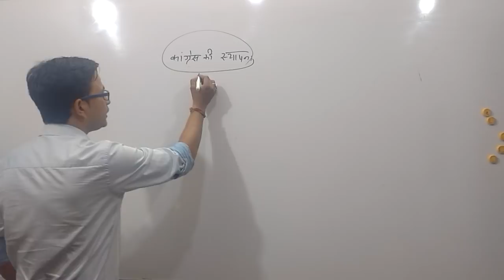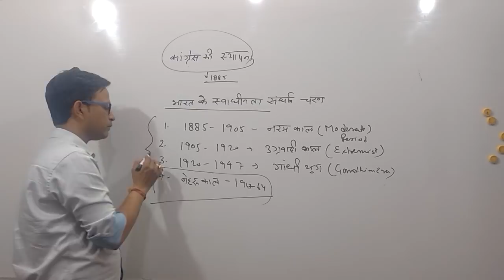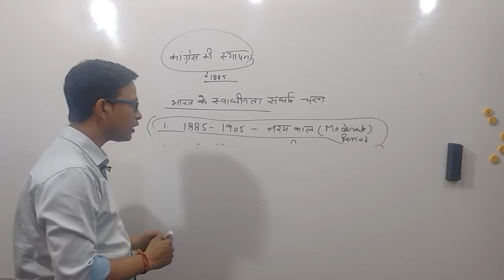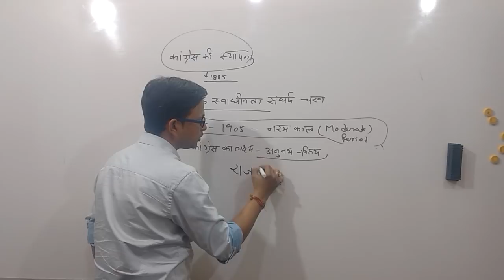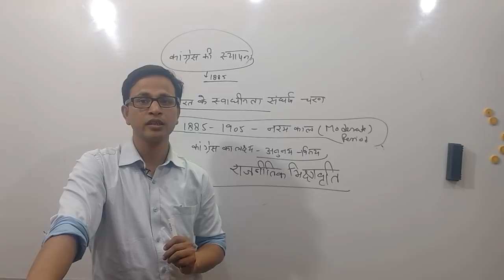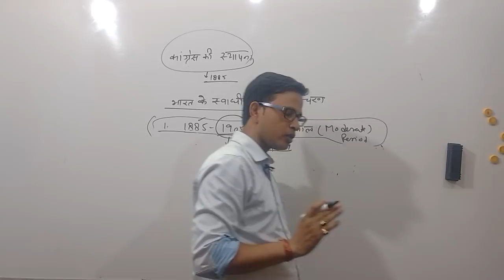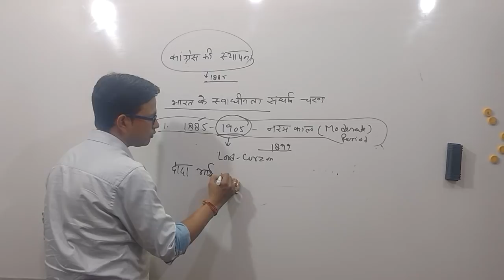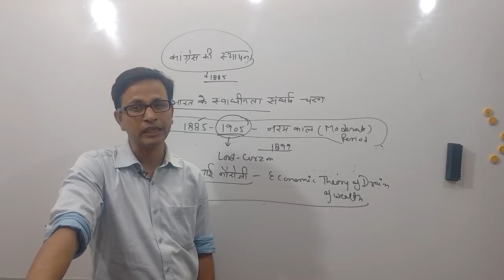भारत के स्वाधीनता संग्राम के पहले चरण: 1885-1905 ( नरम काल) Important for upsc,uppsc,dsssb and other